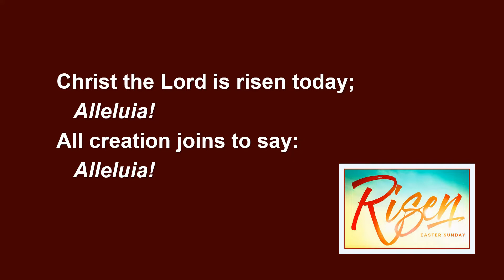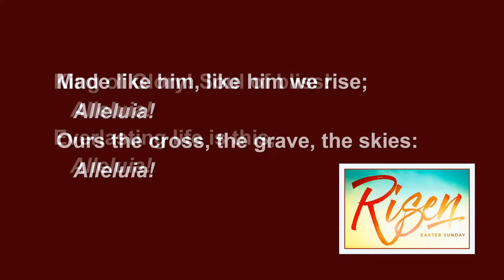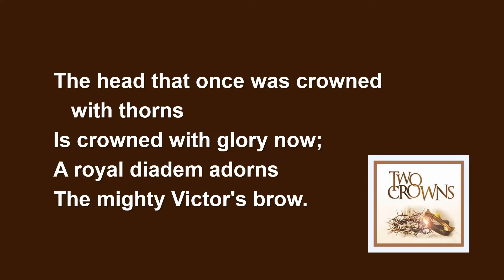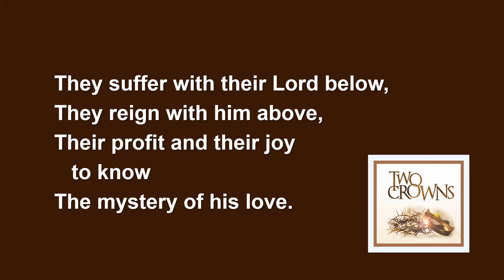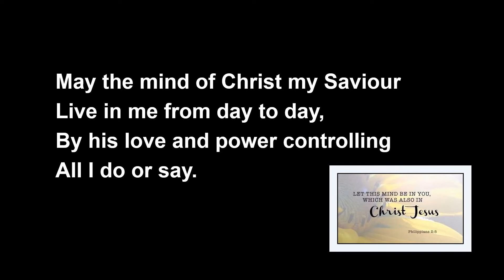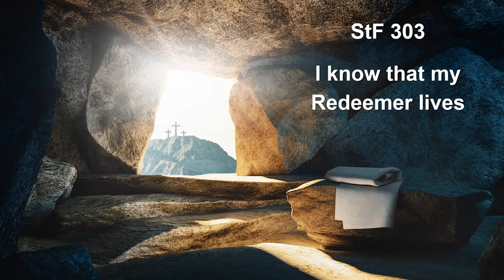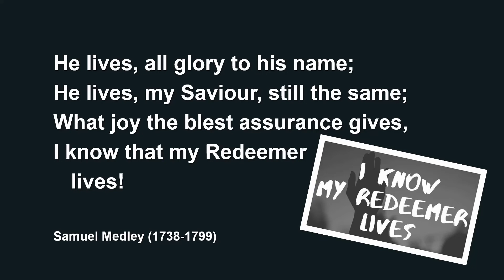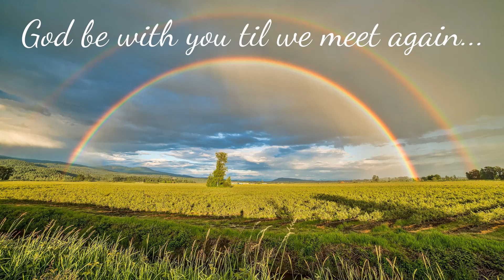District Worship for Sunday 25th April 2021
Yorkshire North and East District
Preacher: Rev. Dr. David Perry

PRS 562169
CCL/MRL 58288
CLA 2097687
PPL 1673648